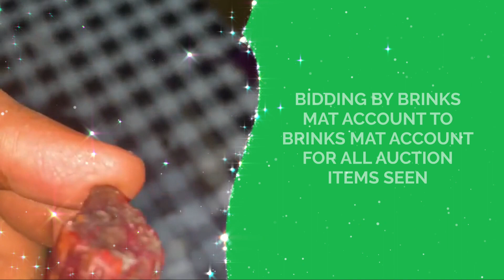29.05.2023 1:30pm - 10:30 pm GMT aGADA PRIVATE DIAMONDS GEMS BROKERING AUCTION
Visit agadapreciousgems.net for more!